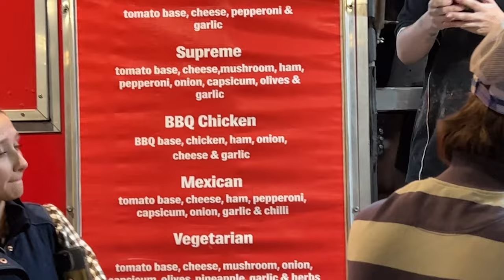Simon Says Goodbye (JSTV: E19)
'Simon Says Goodbye'

Josh and band play at the Wallaby Hotel before heading to Cloncurry.
Drummer Simon, Announces his departure from the band.